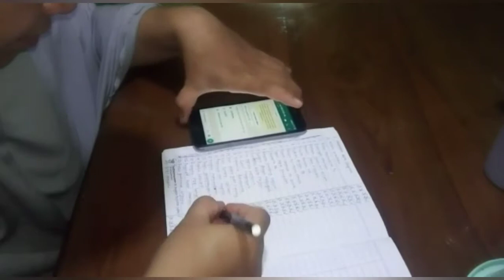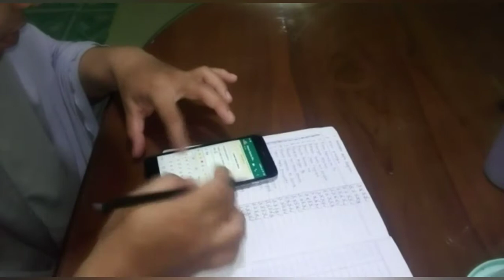rutinitasirt||Rutinitas ku pagi ini||Biar hujan tetap nyuci💪😁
assalamualaikum semoga kita semua sehat selalu ya 🤲🤲rutinitasirt